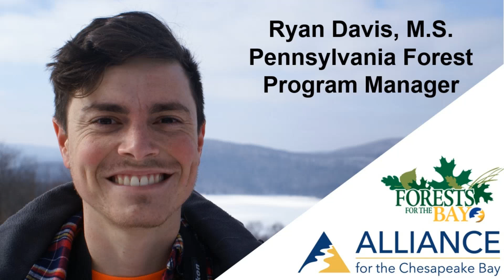Tree Talk: Christmas Fern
This time on Tree Talk we delve into Christmas Fern, Polystichum acrostichoides, a common fern that garnishes our forest floors through the winter months. Beyond learning about this jolly little plant, we discuss fern reproduction, which is more complicated than you may think!

Visit forestsforthebay.org to learn more about forests and forest management.

Recorded and edited by the merry and bright Allyson Wells.

CORRECTION: The fern I hold up at 2:30ish is almost certainly not hay-scented fern, but likely intermediate wood fern. Hay-scented fern (Dennstaedtia punctilobula) is deciduous, so by early winter just shriveled stipes remain. Intermediate wood fern (Dryopteris intermedia) is evergreen, much like Christmas fern. Sorry! Ferns can be tricky. We'll get around to more species in future Tree Talks!